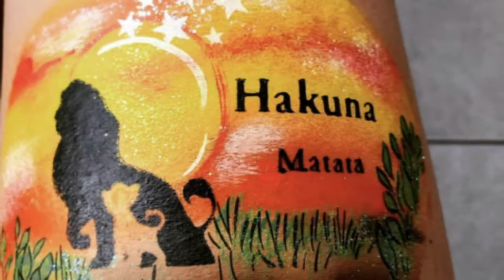ANITA Y BOTITA SHOW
SI QUIERES DIVERSION SEGURA ELIGUE ANITA Y BOTITA
NO TE ARREPENTIRAS!